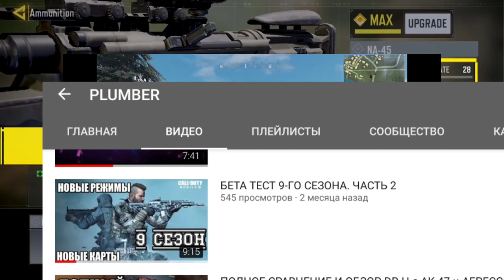Будущие сезоны игры COD mobile | Новая карта Королевской Битвы | Новый Перк AKIMBO !!!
Друзья, я предлагаю немного взглянуть в будущий сезон игры call of duty mobile. Все самые свежие и достоверные новости codm на моём канале.

НЕ ЧИТАТЬ: call of duty mobile, call of duty, на андроид, колда, cod на андроид, pubg mobile, дата выхода, игро день, игродень, игры на андроид, игры на айфон, топ игр на андроид, топ игр на айфон, игровой андроид фреш, игровой android фреш, бесплатные игры андроид,шутеры на андроид, call of duty mobile HBRa3 Dragon Dance, call of duty mobile 12 сезон, call of duty mobile новости, call of duty mobile обновление, call of duty mobile 13 сезон, call of duty mobile новые карты, call of duty mobile новое оружие, call of duty mobile новые персонажи, call of duty mobile новое обновление, call of duty mobile новое событие, call of duty mobile Дэвид Мэйсон, call of duty mobile RC-XD, call of duty mobile Спектр, call of duty mobile Страж Рекон, Капитан Прайс, Гоуст, HVK-30, MSMC, Type-25 , Cordite , Кордит , RPD - ORBIT , РПД - ОРБИТ , ФИГАРО , ЛЕНУСИК , ТОПОВЫЕ ПУШКИ В КАЛ ОФ ДЮТИ МОБАЙЛ , Самурай , Самурай и Катана , Играем на рейтинг , Новые Персонажи в игре , кал ой дюти Мобайл , БЕТА ТЕСТ , Глобальная Обнова , Гемплей в игре , Полный Обзор , Новости и Секреты , Сезон 12 , Новый Сезон , Батл Пасс сезон 12 , Сброс Рейтинга , Колдун , Новые скины , Патч , kar98k .